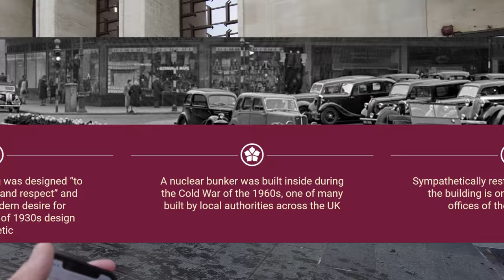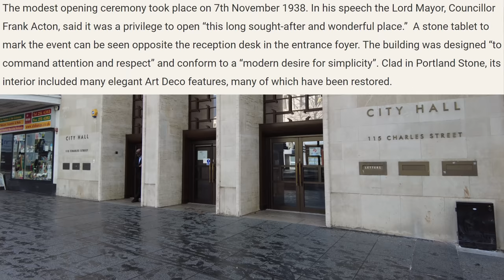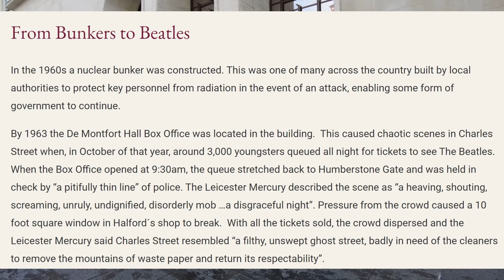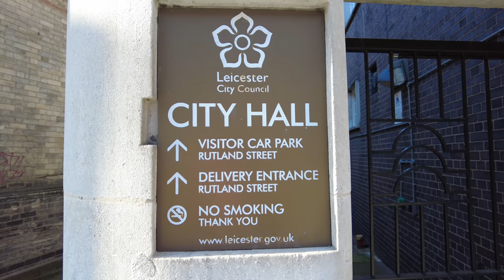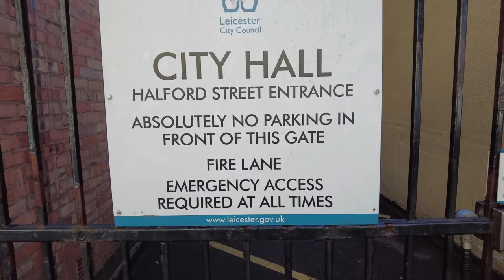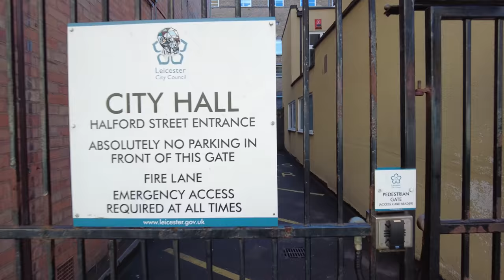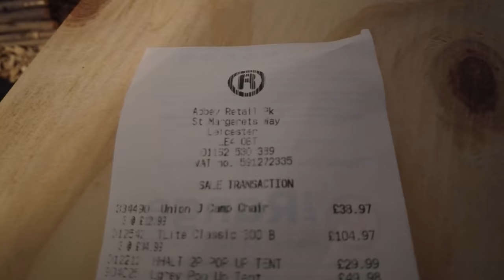Can You Stop Filming Because I'm Going To Warn You 😲🎥🛸🌿❌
Today we take a look around City Hall, Leicester City Council, 115 Charles St, Leicester LE1 1FZ.

Immediately upon arrival we are spoke to by staff who give directives regarding the camera.

The same guy comes back out for round 2 before he retreats.

We then speak to 2 Homeless Lads who say they need a few Tents, we agree to meet later with some goodies. (see very end of the video for the drop off)

We find out that the building has a Nuclear Bunker underneath and that the Beatles once performed here.

We then spot someone who has been on the TV quite a lot recently, Professor Ivan Browne is the Director of Public Health Services at Leicester City Council.

We continue to look around both gates and then take the drone up for a 360 Degree View around Leicester City Centre.

Video Length = 24:47